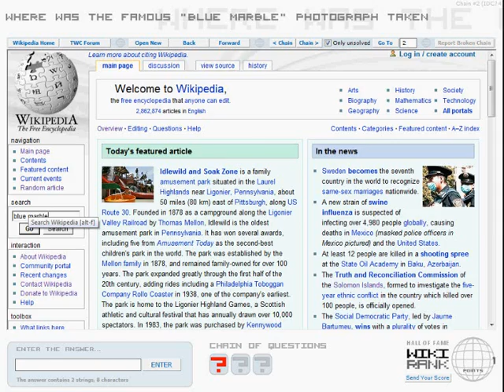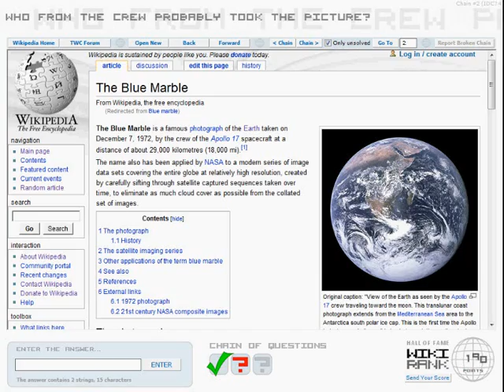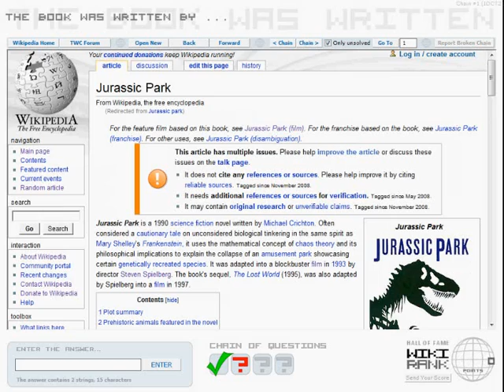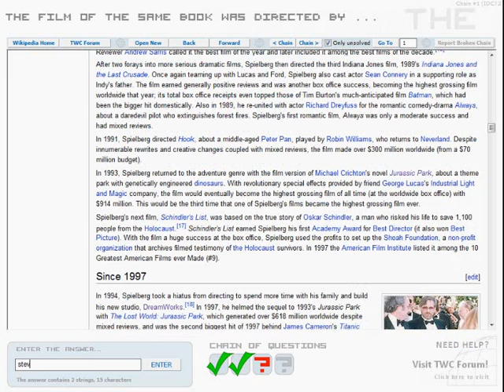The Wikipedia Challenge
The Wikipedia Challenge - a freeware game by MJK Games. Can you master Wikipedia?